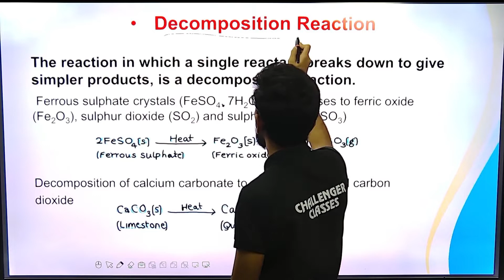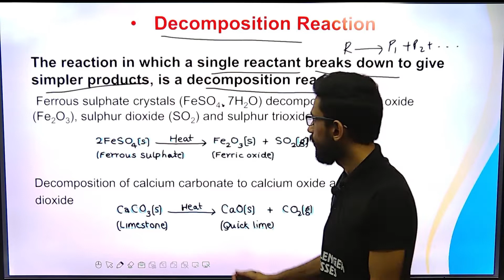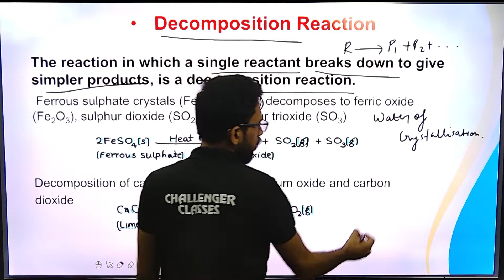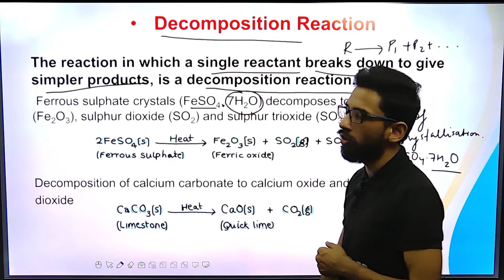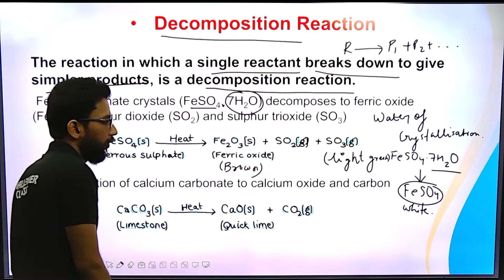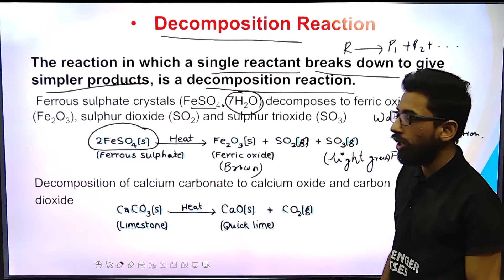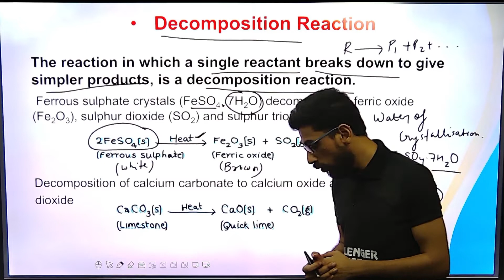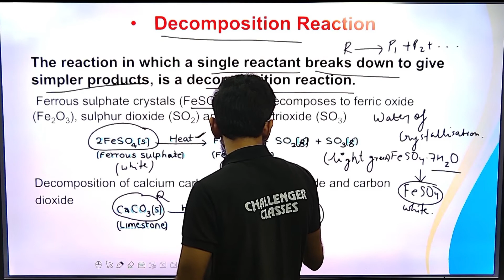Decomposition Reaction // Decomposition By Heat, light & Electricity Part-01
a decomposition reaction can only have one of this,

why are decomposition reactions called the opposite of combination reaction,

what is called decomposition reaction explain with chemical equation,
10 examples of decomposition reaction,
5 example of decomposition reaction,
decomposition reaction 6th grade,
decomposition reaction 60 minutes,
decomposition reaction class 7,
double decomposition reaction class 9